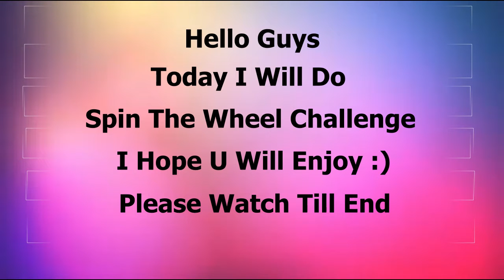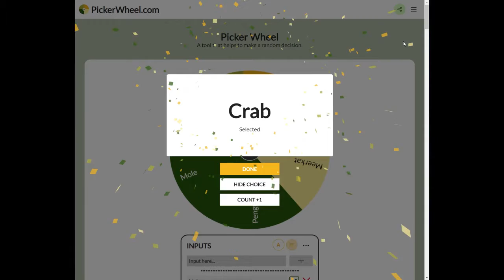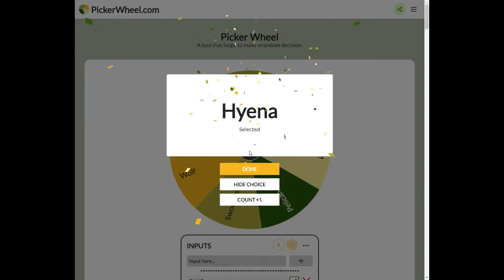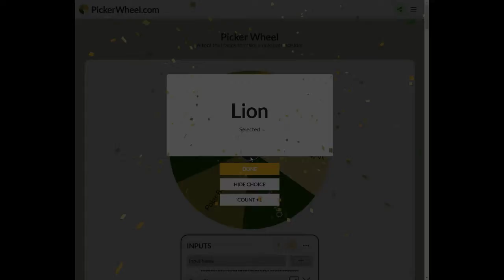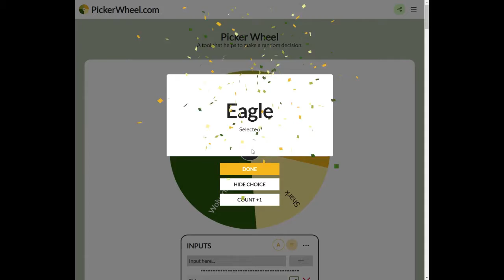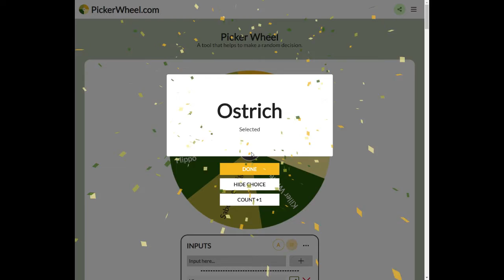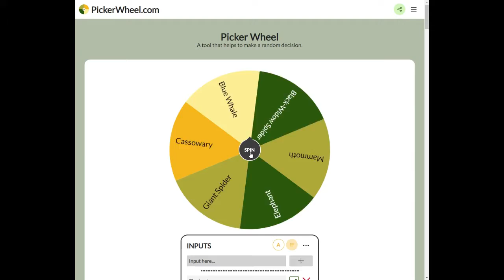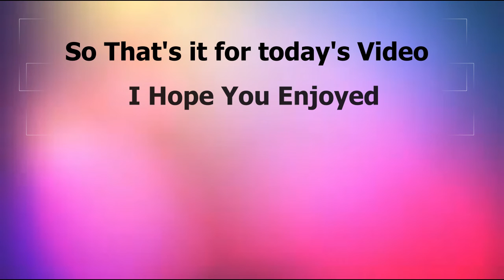Spin The Wheel Challenge | Wheel Decides Animal | Mope.io 2020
Use My Tag - (🇮🇳) OR (IN)

Wheel Will Decide Animal in Mope.io